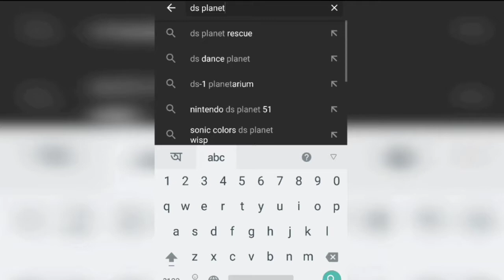How_to_Grow_Cherries in a pot🍒 চেরি_গাছের_সম্পূর্ণ_পরিচর্চা !! 🍒